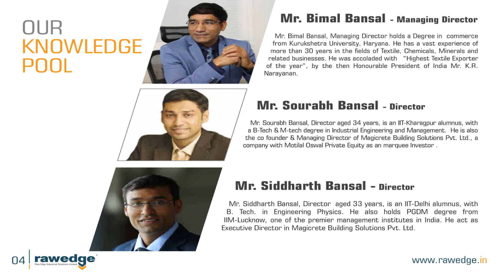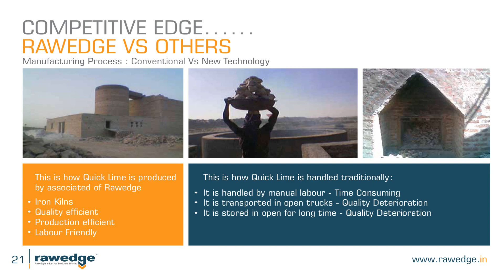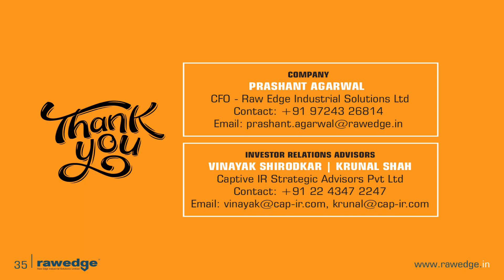Raw Edge Industrial Solutions Ltd Investor Presentation Jan 2019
Raw Edge Industrial Solutions Ltd -Investor Presentation - Jan 2019 as published by the company